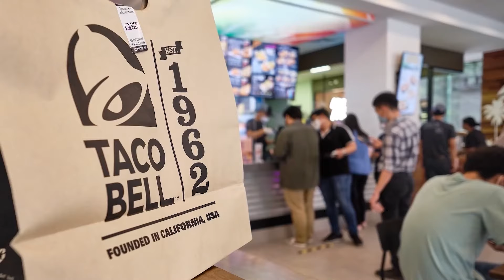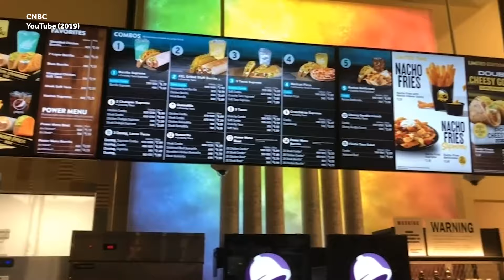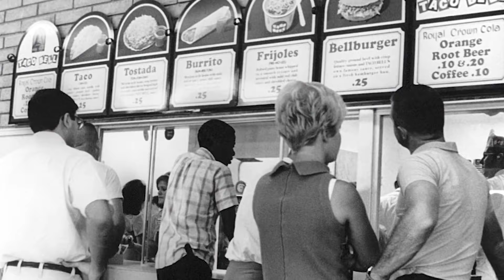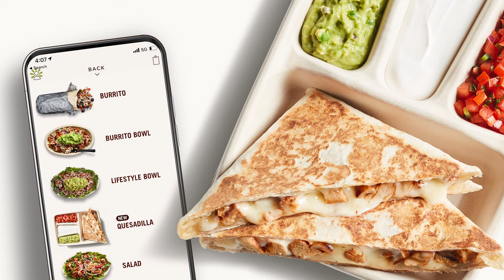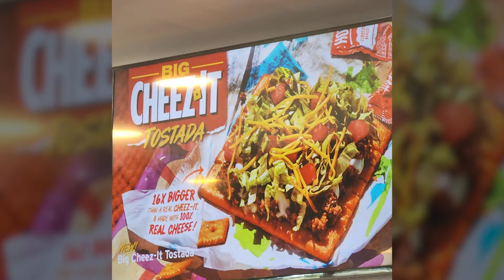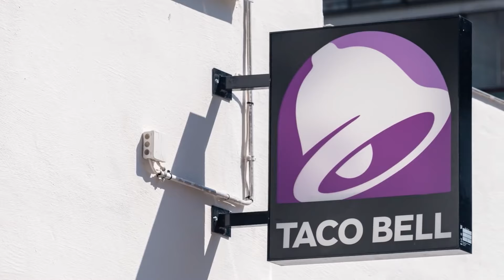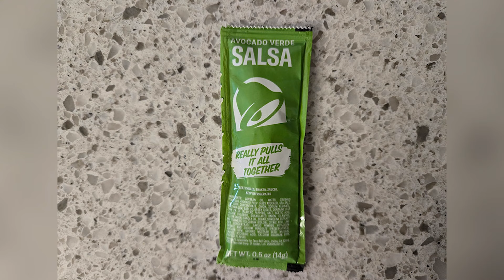6 Major Changes Coming To A Taco Bell Near You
Yo quiero Taco Bell!

In a groundbreaking move, Taco Bell unleashed the excitement at the Live Más LIVE event this February – where they revealed a year's worth of jaw-dropping menu additions and epic comebacks that'll have you doing a happy dance! Or maybe a salsa dance?

This year, the spotlight is on the Cravings Value Menu, where innovation meets irresistible goodness – in a budget friendly manner

So grab your chips and queso, and let’s see what this famous tex-mex joint has in store for us in 2024!